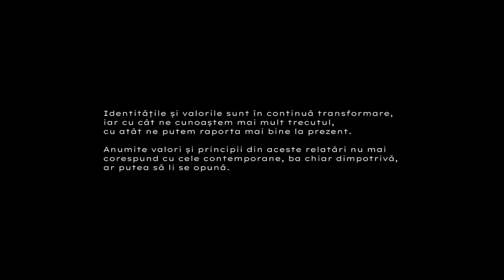Paparude - Episodul VI din Dumuri de Poveste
Dupa "atatea" zile de soare, ne-am gandit ca s-ar potrivi o paparuda la drumuridepoveste

Meet the Team:
DOR - Romanian Diaspora
Ioana Macovei
Percutionist: Vlad Polgar
Vlad Polgar
Voice Artist: Alexandra Anușcă
Alexandra Anușcă - Soprano
Video Editing / Piano: Bogdan Suciu
Movement Life
Multimedia Designer: Oana Cătălina
Sorina Stallard
Project Coordinator: Andra Craig
Andra Craig